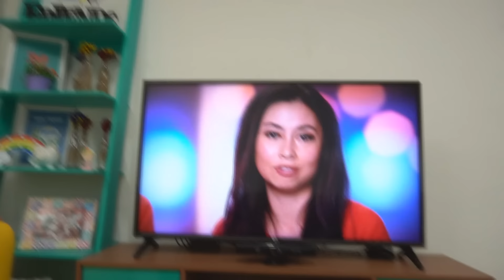MEU NAMORADO DIZENDO SIM A TUDO!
*INFORMAÇÕES* - BIENAL DO LIVRO - SÃO PAULO - SP
➜ 05/08/2018 - DOMINGO!
➜ Estande da Editora Gente (Estande K070)
➜ Senhas a partir das 10:00h do dia 05/08 no caixa do estande da Editora Gente (Estande K070), mediante compra ou apresentação do livro.
➜ 16:00h do dia 05/08 chegaremos no evento.
➜ Endereço da Bienal:
Av. Olavo Fontoura, 1.209 - Santana - São Paulo/SP
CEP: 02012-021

VEJA TAMBÉM:
►COMO SERIA SE TIVÉSSEMOS UM FILHO!